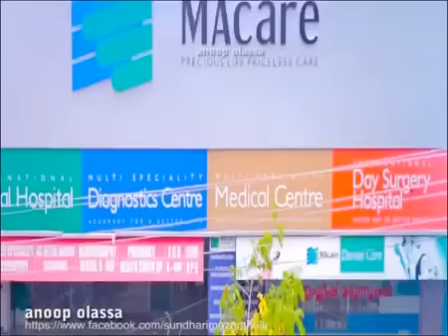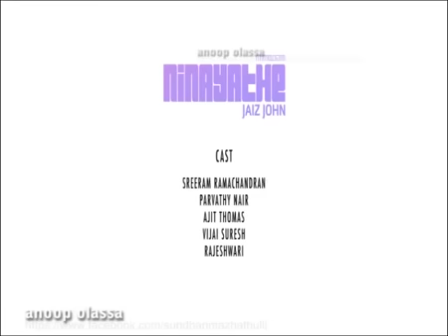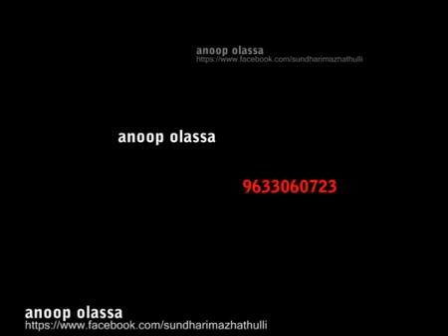oru mezhuthiriyude nirukayil eriyaan pranayame...arikil vannu nee....Vishudhan song....Sr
ഒരു മെഴുതിരിയുടെ നെറുകയിലെരിയാൻ
പ്രണയമേ, അരികിൽ വന്നു നീ
ഒരു സുഖമറവിയിലുരുകുകയാണെൻ
ഹൃദയമേ, വെറുതെ നിന്നു ഞാൻ

തോഴീ ഒരു നോവു പോൽ എരിയുന്നിതാ തിരി
ഏതോ കിനാവിൽ നിറയുന്നിതെൻ മിഴി
മറന്നു ഞാൻ ഇന്നെന്നെയും പ്രിയേ
ഒഴുകി അലകളിൽ

ഓരോ നിമിഷ ചഷകം
സ്മൃതികളാൽ നിറയുമിവിടെ
ഓരോ വിജന വനിയും
നിറയെ, കണികൾ ചൂടും

ഇനി മീട്ടുമോ കരങ്ങളേ
ഈ വിരഹാശ്രു മായ്ക്കുവാൻ
പ്രഭാതമോ, തൃസന്ധ്യ തൻ സഖീ
കലരുമവയിനി

പ്രാണൻ അലയുമിതു പോൽ
പല യുഗം വിവശമായി
രാവിൻ സജല മിഴികൽ
പിടയും വിഭലമായി

ശലഭങ്ങളായി ഉയിർക്കുമോ
ആനുരാഗികൾ സഖീ
ആഗാധമീ ഹൃദന്തമോ പ്രിയാ
നിറയെ നീയിനി

ഒഴുകി അലകളിൽ))

((((ഒരു മെഴുതിരിയുടെ നെറുകയിലെരിയാൻ
singers=shabaz amen&mridula vaarier
lyrics=murukan kattakada
music=gopi sunder
film =vishudhan